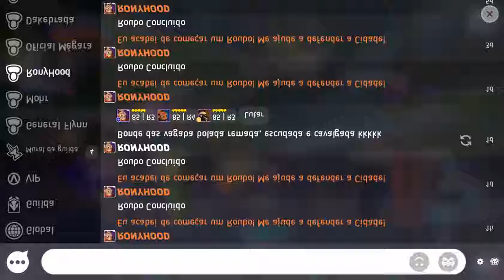Disney Heroes: Battle Mode - Time Kohoutek vs 3 do Rony